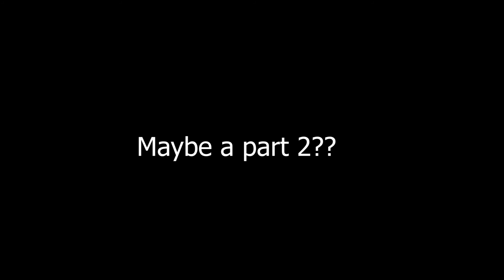Rich Guy Problems (Roblox Movie)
If you guys wanna see MAYBE a part 2, let me know..

Credit:  House made by AndFrol       Bathroom made by StarModelX

The guy with the red hair is my original account, and the guy with the brown hair is my old account